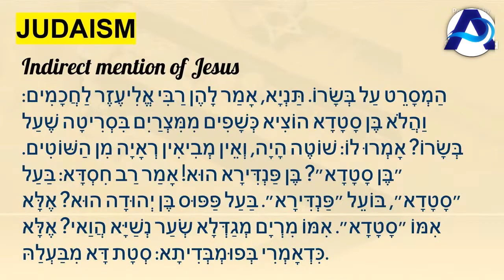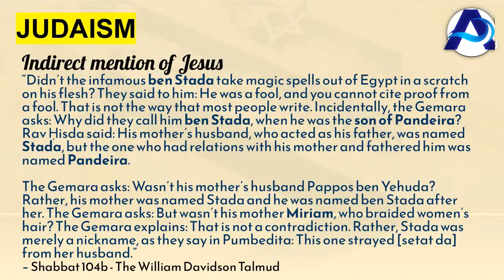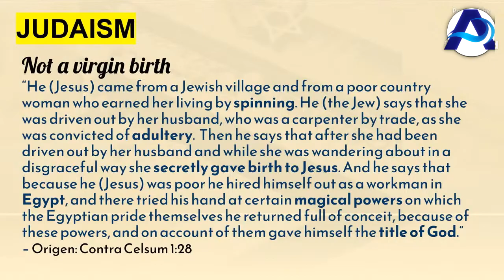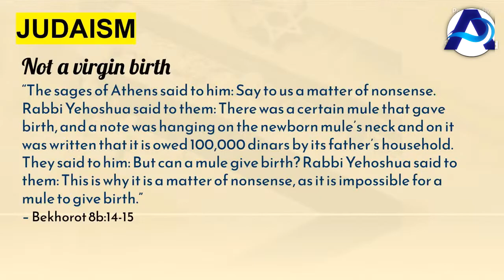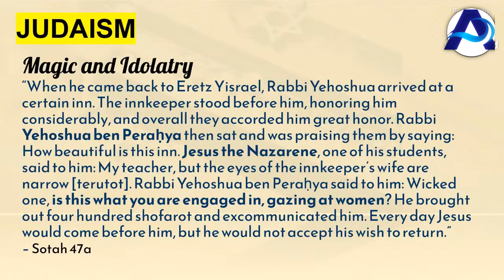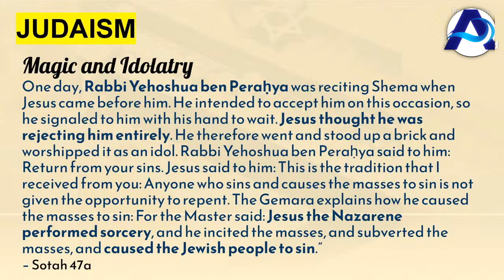Yesu aur Maryam ka Yahoodi Talmud mein zikr | Yesu and Maryam in the Jewish Talmud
Jesus and Mary in Jewish Talmud
Hazrat Esa aur Hazrat Maryam Yahoodi Talmud Mein
By: Basalat Adam
Language: Urdu/Hindi